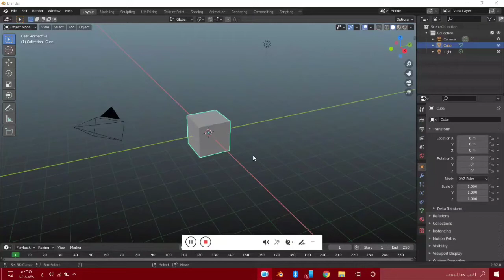Learn the modling tricks and secrets Nodes in blender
Learn the professional secrets Nodes in blender program
An introductory video of what the channel will offer of videos and secrets in Blender that will save you a lot of time and effort. I hope you like the intro video, as the video is an indication of what will be added to the YouTube channel